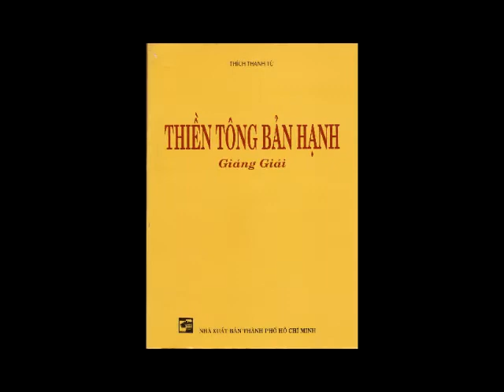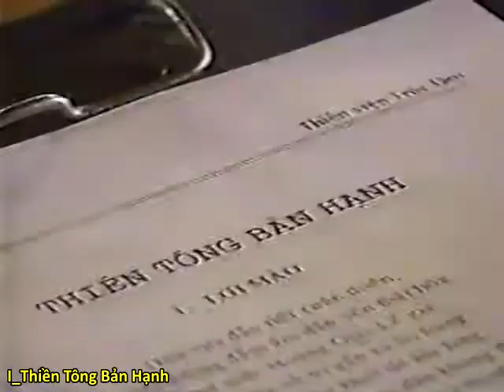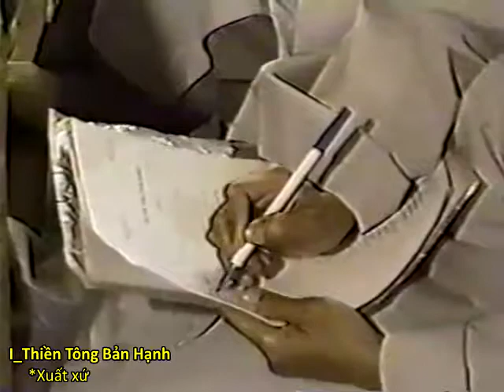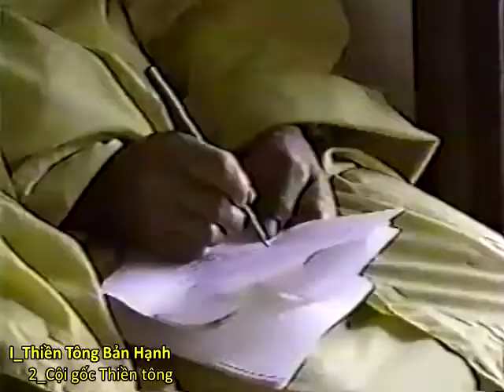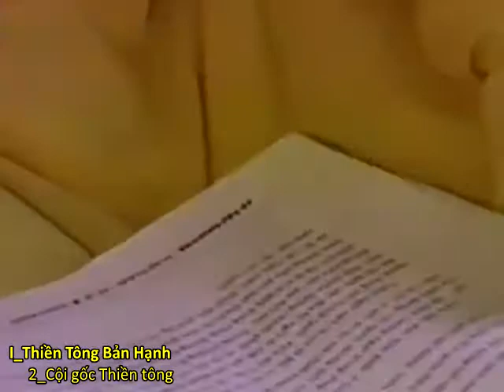Thiền Tông Bản Hạnh (HT. Thích Thanh Từ giảng)_(1 of 7)_[Tiểu sử ThS Chân Nguyên, I_TTBH (1,2)]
Trong bộ này, vì lý do kỹ thuật, một vài đoạn video bị mất hình ảnh, chỉ còn âm thanh, xin hoan hỉ thông cảm.
Các video khác do HT Thích Thanh Từ thuyết giảng có thể tìm tại đây: